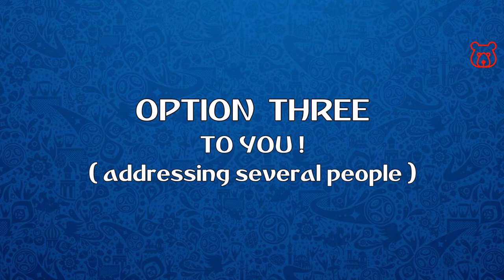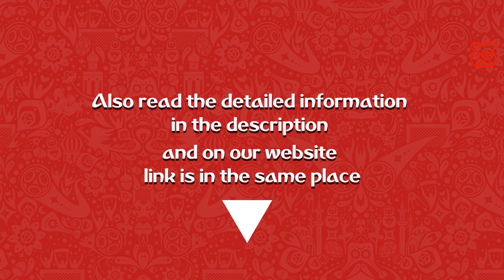TO YOU / TO US - Russian Drinking Toasts from Native Speakers. Russian Spoken For Travelers.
PAY ATTENTION!
In Russian, as in English, the plural YOU coincide with YOU in the singular. BUT, only for formal use. For the informal YOU in the singular, Russians have their own separate option. Therefore, the locals have not two, but three YOU.

It is for this reason that Russians have three option of toasts TO YOU and not two!

TO YOU !

ZA TEBYA ! (RUS in Latin)
ЗА ТЕБЯ ! (RUS in Cyrillic)
NOTE! Addressing one specific person
and is used only for INFORMAL communication!

ZA VAS ! (RUS in Latin)
ЗА ВАС ! (RUS in Cyrillic)
ATTENTION! The phrase completely coincides
with an appeal to ONE respectful person (incl any stranger),
but it is also used when addressing several people,
regardless of the form of appeal
(formally and informally)

TO US !

ZA NAS ! (RUS in Latin)
ЗА НАС ! (RUS in Cyrillic)

You can also say so:

ZA NAS S TABOI ! (RUS in Latin)
ЗА НАС С ТОБОЙ ! (RUS in Cyrillic)
Direct translation is: TO YOU AND ME!
Addressing one specific person and is used
only for INFORMAL communication!

ZA NAS S VAMI ! (RUS in Latin)
ЗА НАС С ВАМИ ! (RUS in Cyrillic)
Addressing several people (any case) or
one respected person (formally)

Dear friends! is intended for people exploring Russia and the Russian language, primarily for travelers and guests of our hospitable country.

PAY ATTENTION! Grammar is not our main thing. For example, we all pronounce French PEUGEOT as PEZHO. So Moscow (in Russian - MOskva) is actually pronounced by Russians as MAskva.

Welcome!